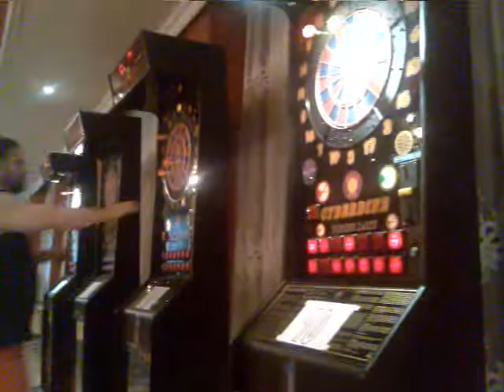Video Memorial Vlastu Tomana v šipkách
1.ročník turnaja sa uskutočnil 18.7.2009 za učasti 56 hráčov.
                           Poradie turnaja
1.Zmelík Oto  2.Mareček Jaro  3.Bédy Miloš  4.Šlahor Jaro